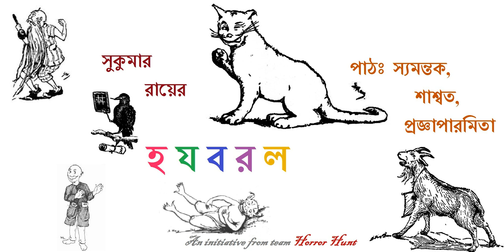হ য ব র ল | সুকুমার রায় | Ha Ja Ba Ra La | Sukumar Ray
হররহান্টে এবার একটু স্বাদ বদল! ছমছমানি গপ্পের বদলে মজার দুনিয়ার খোঁজ!

আজকের গল্পঃ হ য ব র ল
লেখকঃ স্বনামধন্য সাহিত্যিক সুকুমার রায়
উপস্থাপনা, শব্দযোজনা আর গল্পের কথকঃ ছোট্ট স্যমন্তক
পাঠ সহযোগিতায়ঃ শাশ্বত আর প্রজ্ঞাপারমিতা

আজ গল্পের প্রথম পর্বের পাঠ। পরের পর্বগুলি শুনতে চাইলে সঙ্গে থাকুন আমাদের।

ছোটোদের ভুত্তুভুতুম ছমছমানি গপ্পগুলো এই ব্যস্ত সময়ে শোনানোর জন্যই এই ছোট্ট প্রয়াস। সম্পূর্ণ অব্যবসায়িক এই উদ্যোগ যদি ভালো লাগে, সেখানেই এর সার্থকতা। আর হ্যাঁ, ভালো লাগলে অবশ্যই শেয়ার করুন আর পাঁচ জনকেও শোনানোর জন্যে। তাহলেই ব্যস! Always সঙ্গে সঙ্গে!